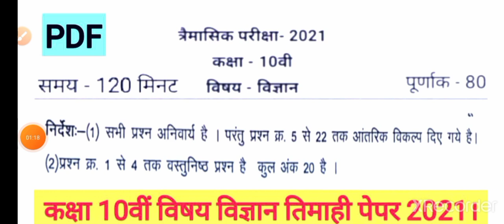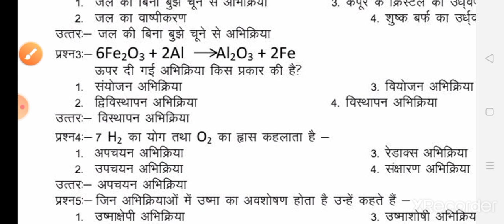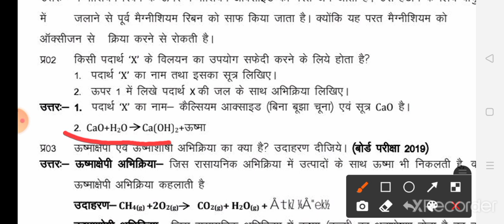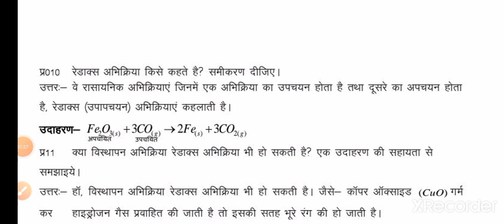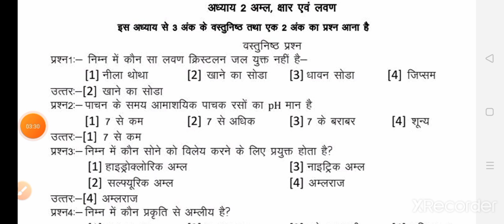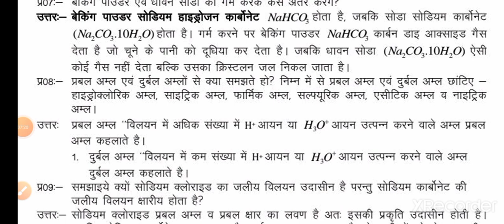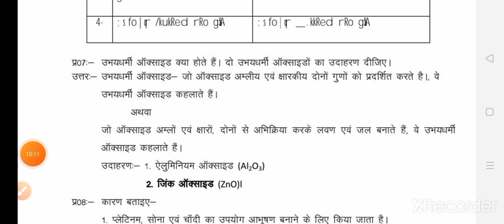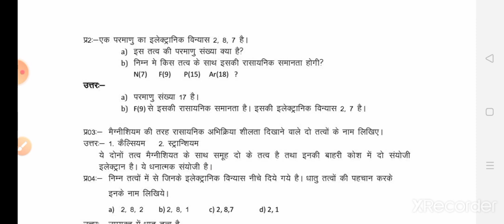कक्षा 10वीं विज्ञान त्रैमासिक पेपर 2021🔥। 10th science quarterly exam 2021 full solution 🔥.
trimasik Pariksha 2021 kaksha dasvin vigyan ka paper। दसवीं विज्ञान का त्रैमासिक परीक्षा पेपर । त्रैमासिक परीक्षा 2021 दसवीं विज्ञान का पेपर  त्रैमासिक परीक्षा, त्रैमासिक परीक्षा 2021, trimasik Pariksha, trimasik Pariksha 2021, trimasik Pariksha 10th Class Science, एमपी त्रिमासिक परीक्षा 10वीं विज्ञान, म.प्र. त्रैमासिक परीक्षा 10वीं विज्ञान, त्रैमासिक परीक्षा पेपर कक्षा दसवीं विज्ञान, trimasik pariksha 2021 10th Science, एमपी बोर्ड त्रैमासिक परीक्षा 2021 ।
त्रैमासिक परीक्षा 2021,त्रैमासिक परीक्षा,त्रैमासिक परीक्षा दसवीं हिंदी पेपर 2021,कक्षा 10 हिंदी त्रैमासिक परीक्षा पेपर 2021,कक्षा 10 अंग्रेजी त्रैमासिक परीक्षा पेपर 2021,कक्षा 9 त्रैमासिक परीक्षा,कक्षा 10 त्रैमासिक परीक्षा,कक्षा 12 त्रैमासिक परीक्षा,कक्षा 11 त्रैमासिक परीक्षा,त्रैमासिक परीक्षा टाइम टेबल 2021,एमपी बोर्ड त्रैमासिक परीक्षा 2021,कक्षा दसवीं संस्कृत त्रैमासिक परीक्षा 2021,कक्षा दसवीं गणित पेपर त्रैमासिक परीक्षा 2021

कक्षा दसवीं विज्ञान त्रैमासिक परीक्षा 2021

दसवीं त्रैमासिक परीक्षा 2021 विज्ञान का पेपर

कक्षा दसवीं त्रैमासिक परीक्षा पेपर 2021

2021 त्रैमासिक परीक्षा पेपर

कक्षा दसवीं त्रैमासिक परीक्षा 2021

त्रैमासिक परीक्षा 2021 कक्षा दसवीं

एमपी त्रैमासिक परीक्षा 2021 कक्षा दसवीं विज्ञान

त्रैमासिक परीक्षा 2021 दसवीं विज्ञान पेपर

दसवीं विज्ञान त्रैमासिक परीक्षा 2021

दसवीं 2021 त्रैमासिक परीक्षा पेपर
त्रैमसिक परीक्षा पेपर 2021 कक्षा दसवीं विज्ञान
कक्षा दसवीं विज्ञान त्रैमासिक परीक्षा पेपर
2021 कक्षा दसवीं त्रैमासिक परीक्षा पेपर

त्रैमासिक परीक्षा 2021 विज्ञान
त्रैमासिक परीक्षा पेपर विज्ञान कक्षा दसवी

त्रैमासिक परीक्षा 2021 कक्षा दसवीं विज्ञान का पेपर

दसवीं विज्ञान त्रैमासिक परीक्षा पेपर

trimasik Pariksha 2021 kaksha dasvin vigyan paper

trimasik Pariksha vigyan paper kaksha dasvin

kaksha dasvin trimasik Pariksha 2021

dasvin trimasik Pariksha 2021

dasvin vigyan paper trimasik Pariksha 2021

kaksha dasvin trimasik Pariksha 2021 ka paper

trimasik Pariksha 2021 kaksha dasvin ka paper

trimasik Pariksha 2021 kaksha dasvin vigyan ka paper

dasvin vigyan paper traimasik Pariksha 2021

trimasik Pariksha 2021 dasvin vigyan paper

trimasik Pariksha 2021 dasvin vigyan ka paper

dasvin vigyan ka paper trimasik Pariksha 2021

त्रैमासिक परीक्षा 2021 दसवीं विज्ञान

दसवीं विज्ञान का त्रैमासिक परीक्षा पेपर

त्रैमासिक परीक्षा 2021 दसवीं विज्ञान का पेपर

दसवीं विज्ञान पेपर त्रैमासिक परीक्षा 2021

त्रैमासिक परीक्षा दसवीं विज्ञान का पेपर

कक्षा दसवीं विज्ञान का पेपर त्रैमासिक परीक्षा 2021

10वीं विज्ञान त्रैमासिक परीक्षा पेपर

त्रैमासिक परीक्षा पेपर कक्षा 10वीं विज्ञान

दसवीं विज्ञान त्रैमासिक परीक्षा पेपर 2021

कक्षा दसवीं त्रैमासिक परीक्षा विज्ञान पेपर

कक्षा दसवीं त्रैमासिक परीक्षा पेपर

त्रैमासिक परीक्षा 2021 कक्षा दसवीं विज्ञान का पेपर कक्षा दसवीं विज्ञान पेपर त्रैमासिक परीक्षा 2021 त्रैमासिक परीक्षा 2021 कक्षा दसवीं विज्ञान पेपर विज्ञान पेपर कक्षा दसवीं त्रैमासिक परीक्षा 2021 त्रैमासिक परीक्षा 2021 कक्षा दसवीं विज्ञान का पेपर दसवीं विज्ञान पेपर त्रैमासिक परीक्षा 2021 कक्षा दसवीं विज्ञान का पेपर कक्षा दसवीं विज्ञान पेपर त्रैमासिक परीक्षा 2021 त्रैमासिक परीक्षा 2021 कक्षा दसवीं विज्ञान का पेपर कक्षा दसवीं विज्ञान पेपर त्रैमासिक परीक्षा 2021 कक्षा दसवीं विज्ञान मासिक परीक्षा 2021 कक्षा दसवीं विज्ञान कक्षा दसवीं विज्ञान का पेपर कक्षा दसवीं विज्ञान

dasvin vigyan paper trimasik Pariksha 2021 trimasik Pariksha 2021 dasvin vigyan ka paper trimasik Pariksha 2021